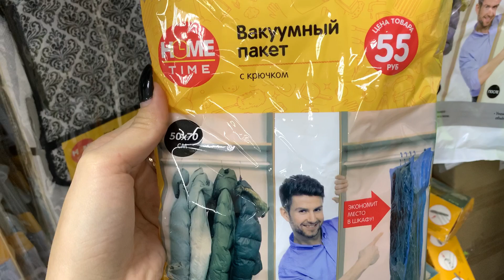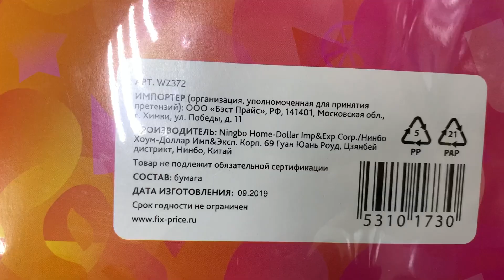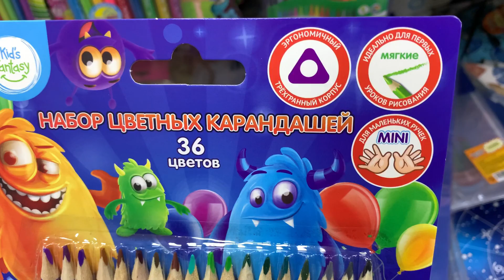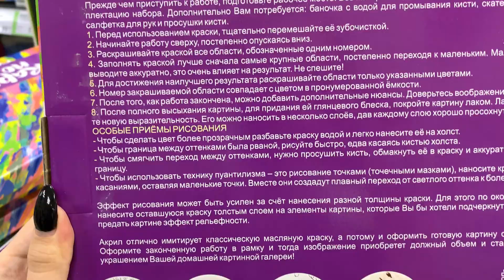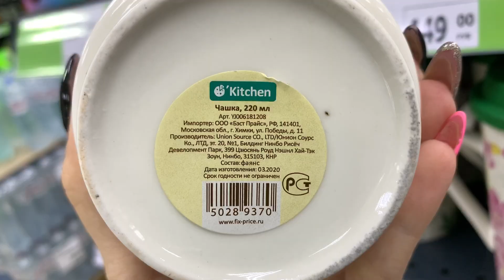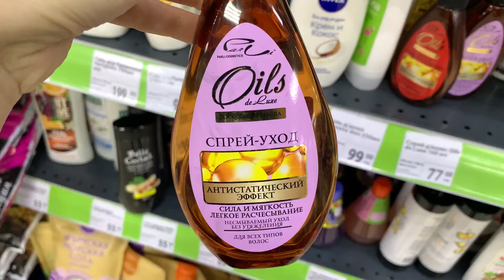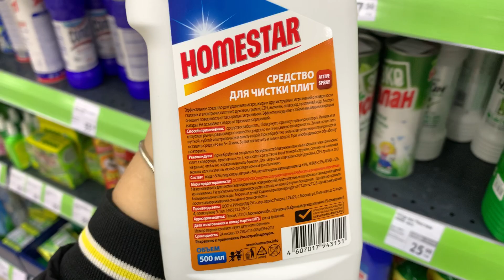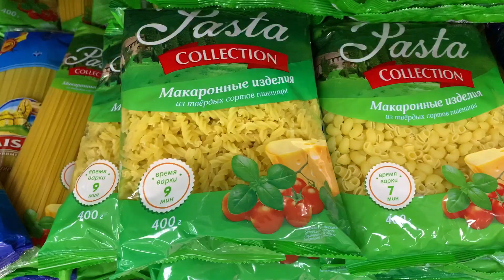ФИКС ПРАЙС🐰СРОЧНЫЙ ВЫПУСК🔥НОВИНКИ ЧУДЕСНЫЕ😻ПОЛОЧКИ ЗАБИТЫ! ОБЗОР FIX PRICE ИЮНЬ 2020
Много новинок в отделе: еда, одежда,все для дома, канцтовары, посуда, всё для кухни, коробки для хранения, органайзеры,декор, косметика, блокноты, подарки, посуда! Выгодные и доступные цены!

Мне очень приятно! На моём канале обзоры на различные магазины : фикспрайс магнит ашан галамарт,маяк светофор итд!